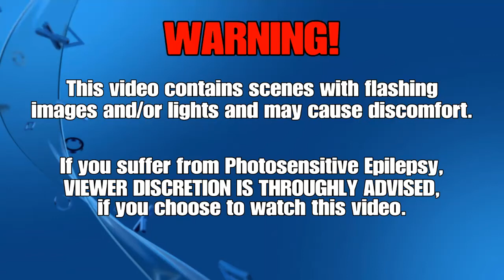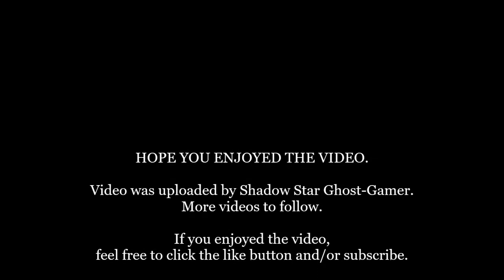Ratchet & Clank: Into the Nexus: Part 10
Part 10 for my run through of Ratchet and Clank: Into the Nexus. I do apologise in advanced if some of the game play was a bit goofy. I haven't played this in a long time. Other than that I hope you enjoy.

Developer: Insomniac Games
Publisher: Sony Interactive Entertainment
Platform: PS Now
Genre: Platformer, Action-adventure
Mode: Single-player
Uploader: SHAREfactory™

Music licensed to YouTube by:
- CMRRA
- Walt Disney Music Company (Publishing)
- PEDL
- LatinAutor
- Warner Chappell
- BMI (Broadcast Music Inc.)
- UMPI
- UNIAO BRASILEIRA DE EDITORAS DE MUSICA (UBEM)
- Warner Chappell
- LatinAutor
- UMPG
- LatinAutor